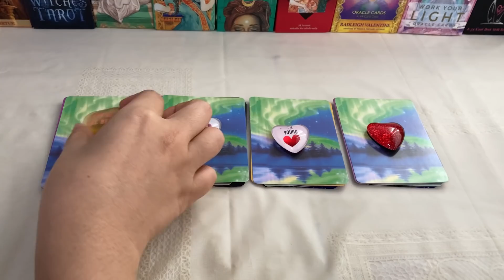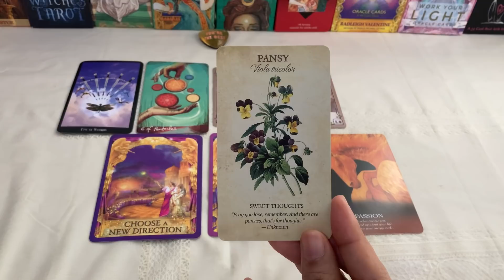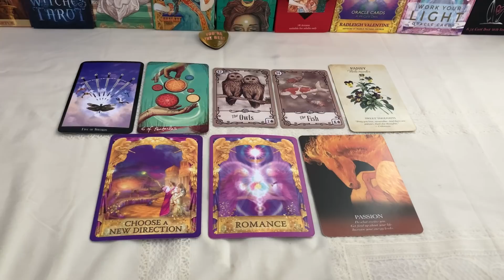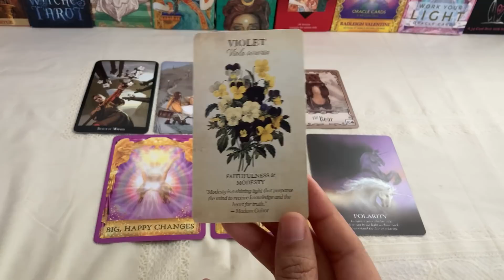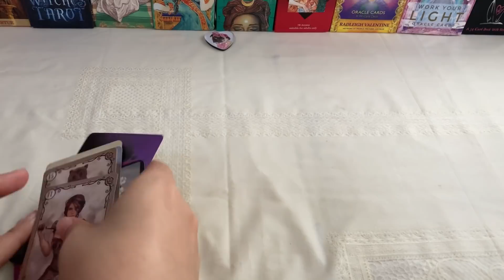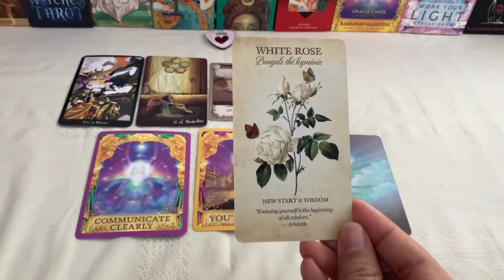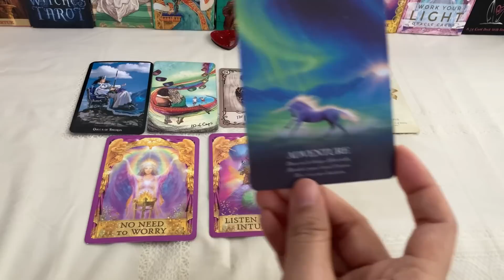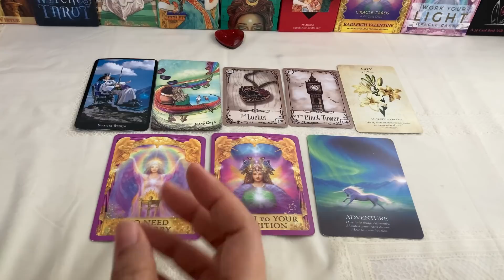Pick a Card | (Timeless) ข้อความเตือนถึงคุณ (ปล.ไม่น่ากลัวอย่างที่คิด)